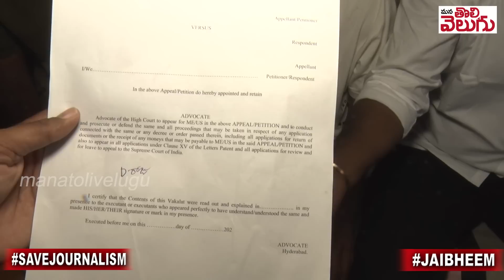నేను చేసిన తప్పేంటి ....?? ఎవడో ఫోటో తీస్తే నాకెందుకీ శిక్ష !! లైవ్ లో DEO కు కాల్ ....!!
Ganji Raghu
SBIN0000916
PATNY Secunderabad Branch
Phonepay/Google pay